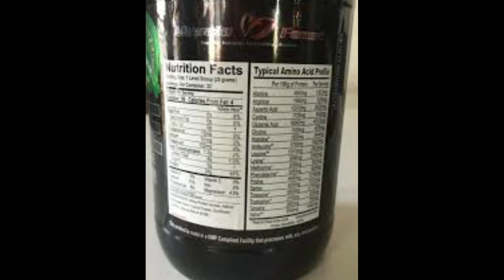MUSCLE FEAST Highly Branched Cyclic Dextrin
Easy to Mix, Gluten-Free, Safe and Pure

 The footage in our videos was Make as educational material/promotional. If you find any of your copyrighted material in this video, please leave us a message so we can resolve the issue or notify me via YouTube comments or email.
This Channel is a participant in the Amazon Services LLC Associates Program, an affiliate advertising program designed to provide a means for sites to earn advertising fees by advertising and linking to Amazon properties including, but not limited to, amazon.com